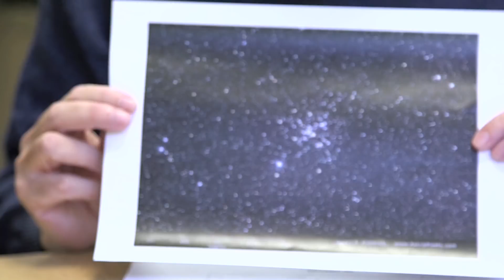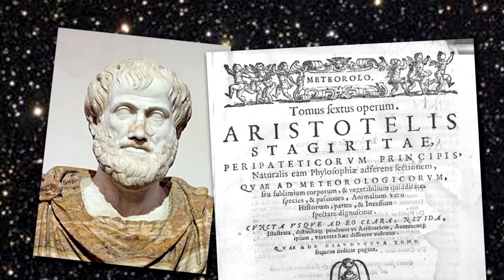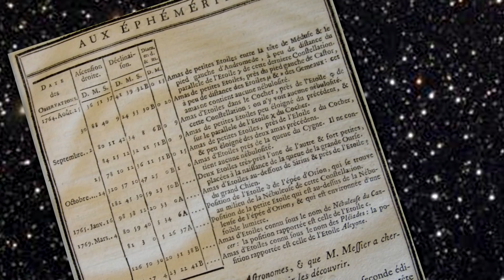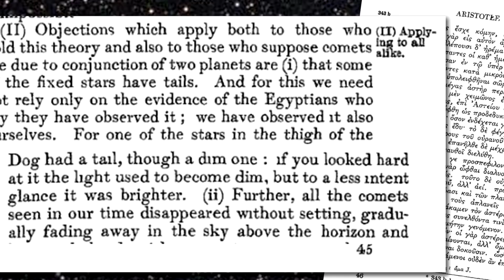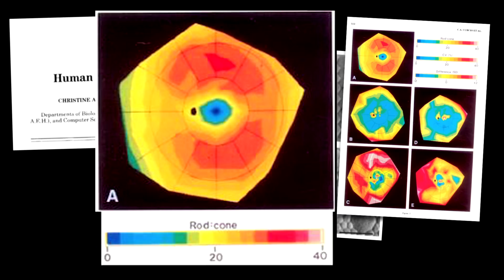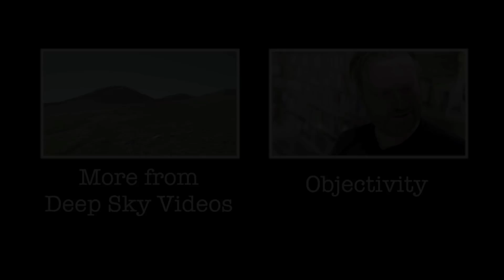M41 - The Faintest Object and Aristotle - Deep Sky Videos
M41 - an open cluster in the constellation Canis Major - may be the faintest object recorded in ancient times. More Messier Objects